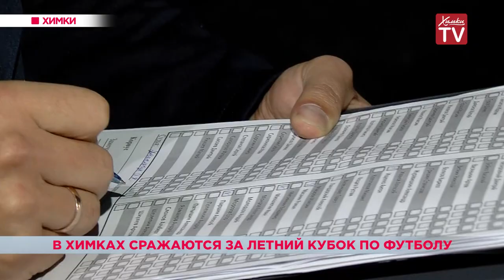В Химках сражаются за Летний кубок по футболу. 05.08.19